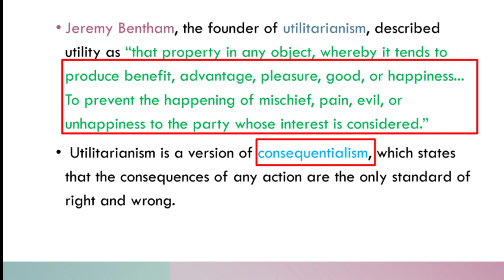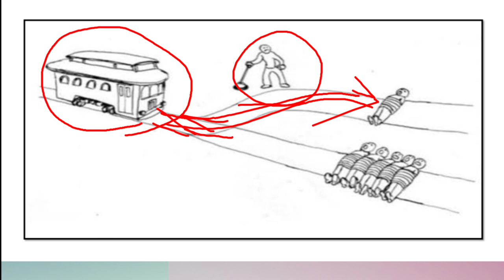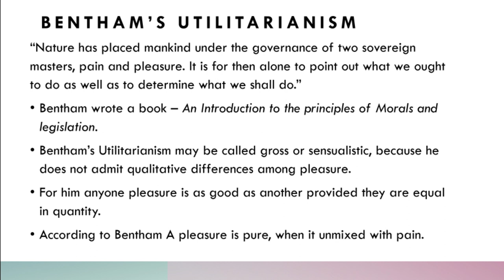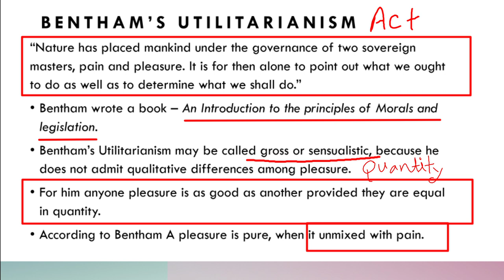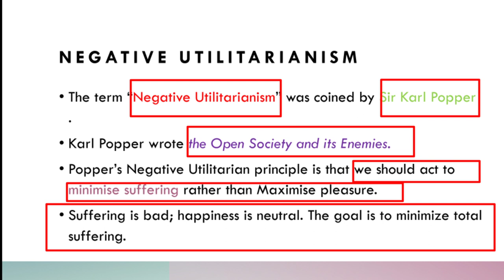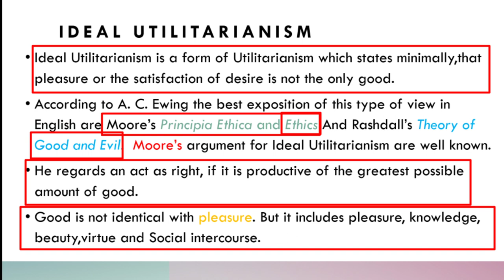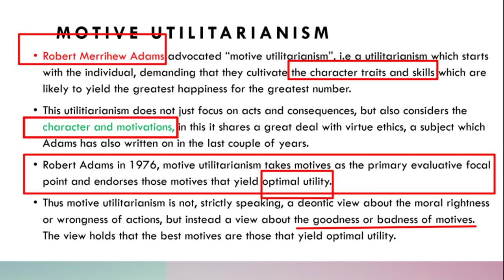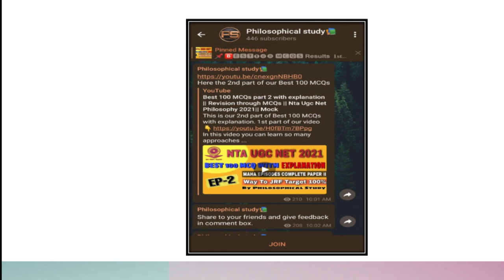Most important topics || Nta Ugc Net 2021 || Utilitarianism || Kinds of Utilitarianism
In this session we discuss the most important topics that is Utilitarianism उपयोगीता. Act Utilitarianism, Rule Utilitarianism, Ideal Utilitarianism, Motive Utilitarianism, Rational Utilitarianism, Negative Utilitarianism, Preference Utilitarianism.

Boost your knowledge by giving a mock test.
Philosophy Mock test /quizzes /expected questions

🎯 Unit 5 Contemporary Indian Philosophy 🎯

🎯 Unit 10 : Applied Philosophy